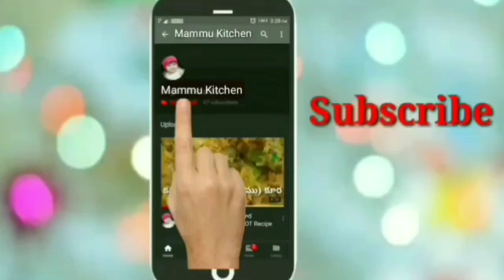Pappu Chekkalu Recipe in Telugu | Crispy Pappu Chekkalu | Garelu (Appalu) | Sankranthi Pindi Vantalu